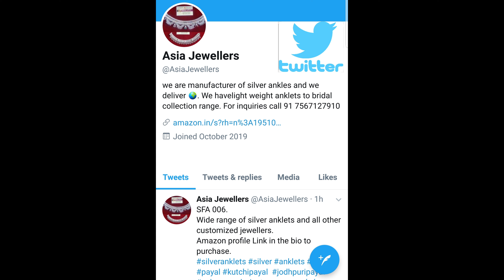light weight gungru payal. janjri payal. bajne wali payal. silver payal.